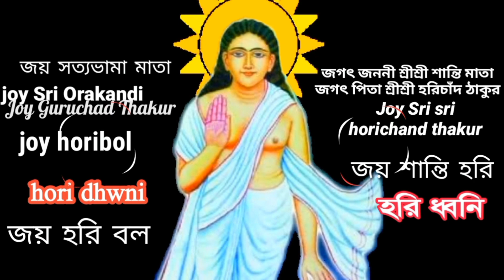শ্রীধাম ওড়াকান্দি মাতাম খোলা ভক্তদের অপরুপ মাতাম 2023 । Sree dham orakandi Matam khola । হরি ধ্বনি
প্রিয় ভক্তবৃন্দ " হরি ধ্বনি " চ্যানেলে আপনাকে সুস্বাগতম। এই চ্যানেলের হরিনাম সংকীর্ত্তন যদি ভালো লেগে থাকে তাহলে অবশ্যই ভিডিও গুলোতে লাইক দিবেন কমেন্ট করে আপনাদের মতামত জানাবেন এবং পরবর্তীতে কোন ধরনের ভিডিও পেতে চান তা আমাদের জানাবেন । বিভিন্ন সোশাল সাইটে শেয়ার করে বন্ধু এবং বান্ধবীদের দেখার সুযোগ করে দিবেন । জয় হরিবল গৌর হরিবল 🏵️ জয় মতুয়া
Dear devotees, welcome to "Hori Dhoni" channel. If you like Hariname Sankirtan of this channel, you must like the videos, comment, give your opinion and let us know what kind of video you want to get next. Give the opportunity to see friends and girlfriends by sharing on different social sites. By subscribing to the channel, clicking on the bell icon and clicking on the All button, you will be able to watch the video as you upload the video later in the night. Joy Haribal Gaur Haribal 🏵️ Joy Matua
Chanel: horidhoni,Chanel: হরি ধ্বনি
Admin,video,Editing: Mahitosh Mridha,
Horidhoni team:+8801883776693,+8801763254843